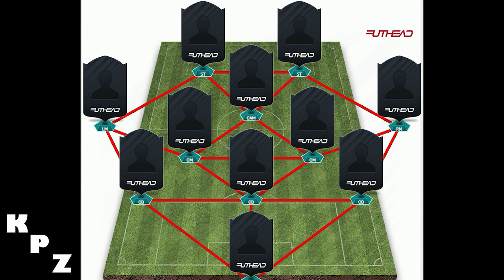FIFA 17 - desafio de montagem de elenco - Grandes Confrontos [seleções] (completo)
NOVO desafio de montagem de elenco (squad building challenge) Grandes Confrontos [seleções] - COMPLETO! Os quatro desafios entre as seleções de Brasil e Argentina, Estados Unidos e México, Gales e Sérvia, Argélia e Nigéria. Imperdível!

Atenção que o desafio de Gales e Sérvia precisa de lealdade!

PSN ID: KPZ_BR
Steam ID: kpzeta
Origin ID: kpzeta